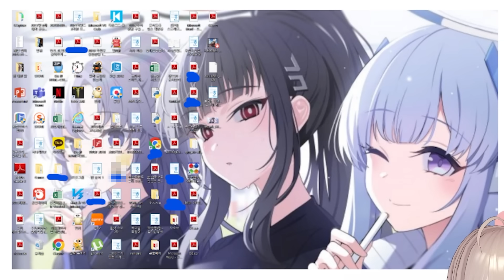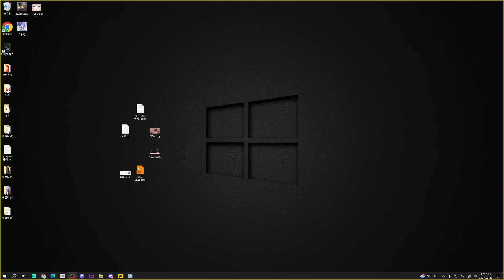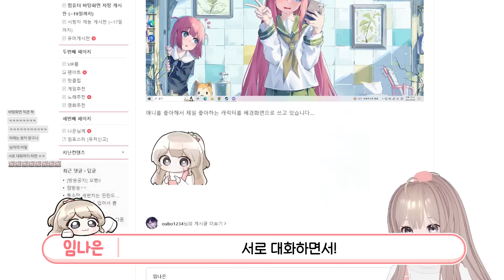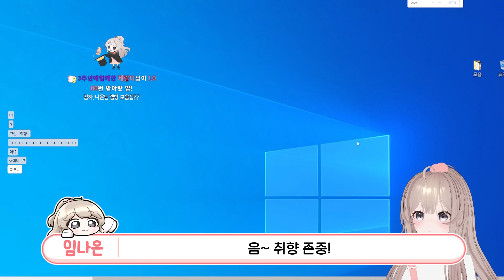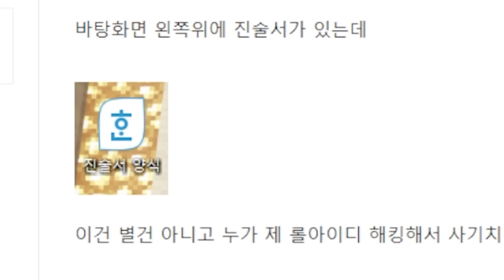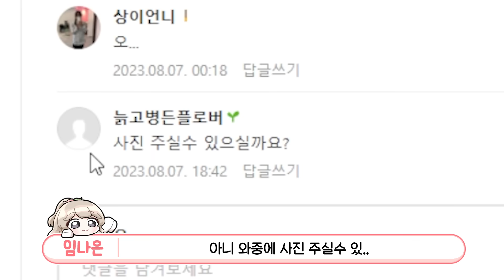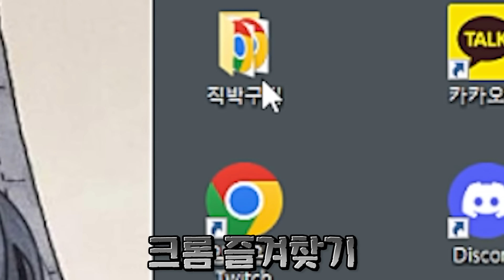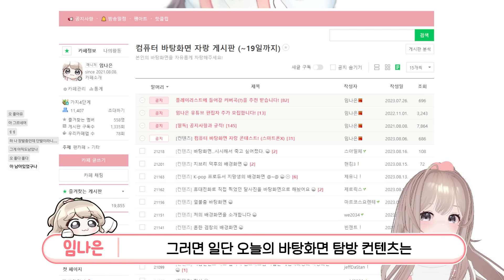시청자 바탕화면에 "수상한 폴더" 발견 ㅋㅋㅋㅋㅋ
편집자 : 도쿄
썸네일 : 하이미